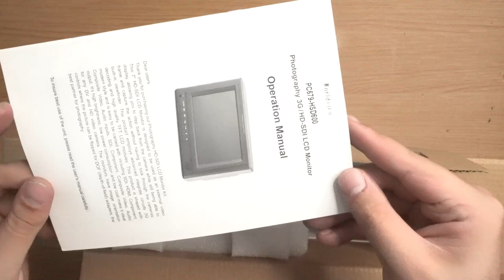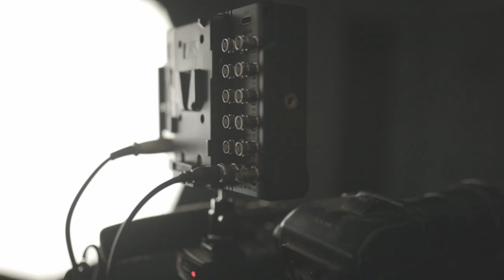UNBOXING MONITOR WORLDVIEW 7 POLEGADAS - HD/SDI/HDMI